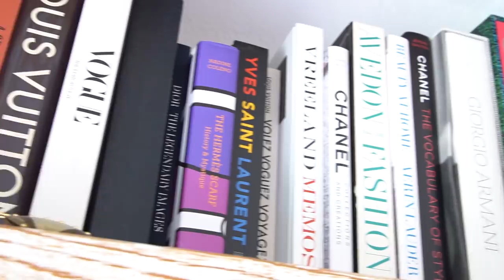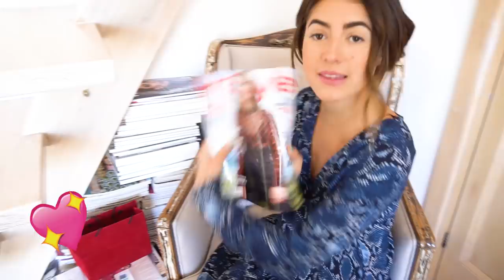Tour de mi Cuarto // PAMALLIER